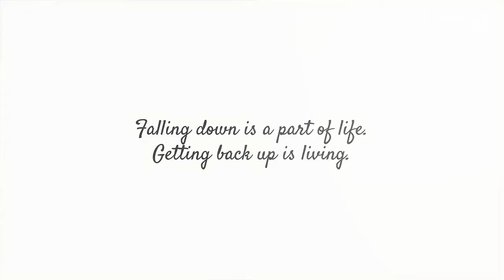الطّيحـة اللي ما تموّتني ‏تقوّيني 💪🏼 💙💙💙💙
الطّيحـة اللي ما تموّتني
‏تقوّيني 💪🏼 💙💙💙💙